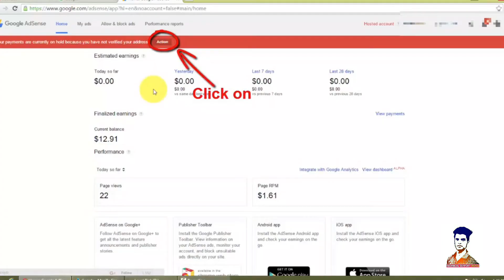Google Adsense pin verification process kab hota he Google pin verify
Adsense pin verification kab or kaise kare

Google Adsense pin verify kyu kare

Google Adsense pin verification online

How to pin verification Google Adsense